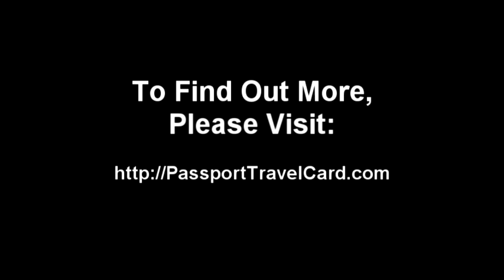ROI Unlimited Discount Travel Club Card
Mead Rose interviewing Carol Dysart about the ROI Discount Travel Club Card Plan.